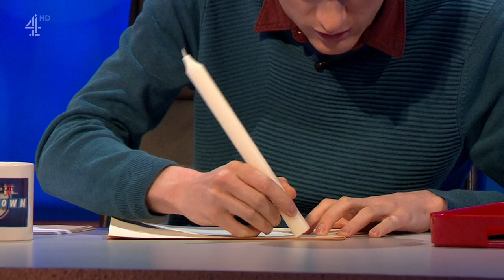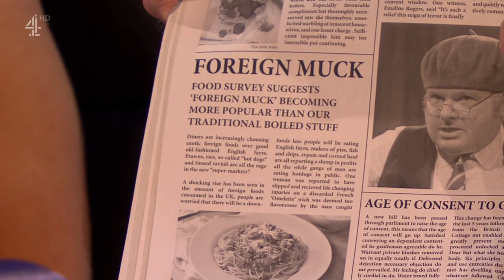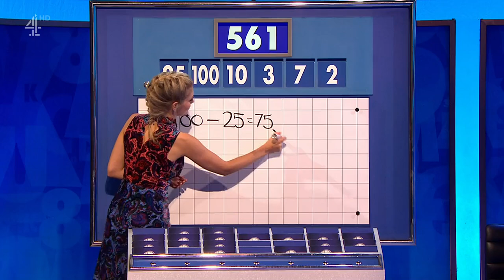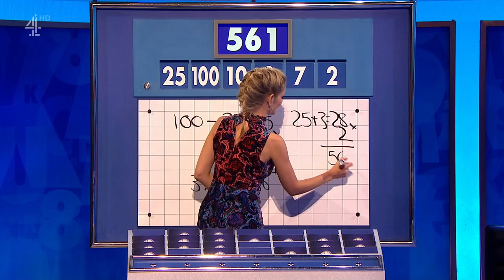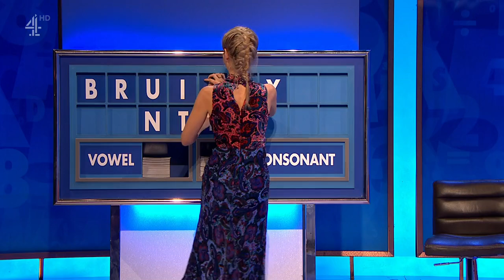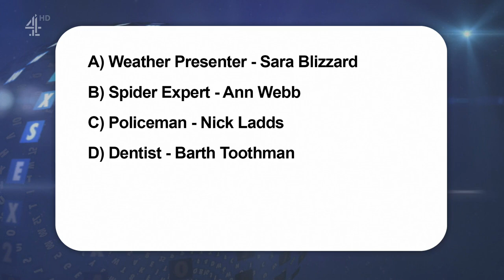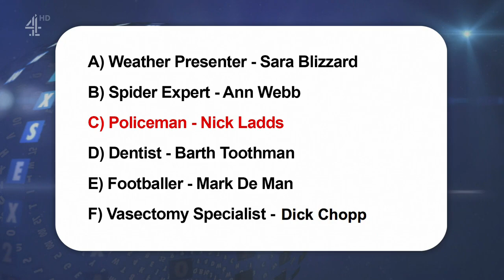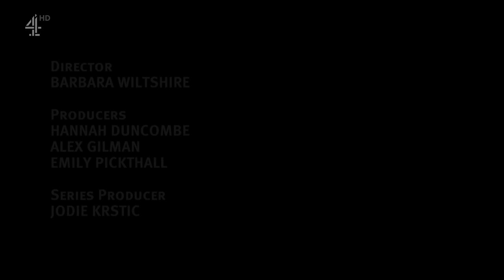8 Out Of 10 Cats Does Countdown S18E02 (Victoria Coren Mitchell, James Acaster, Morgana Robinson)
Victoria Coren Mitchell, James Acaster, Morgana Robinson